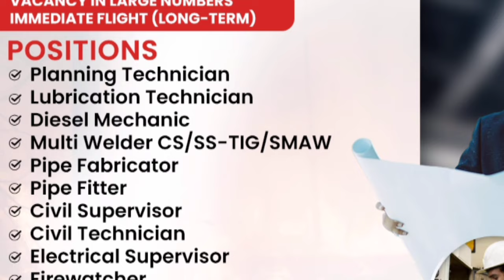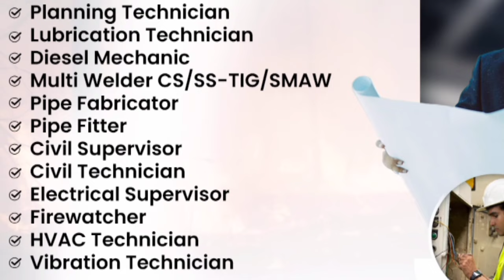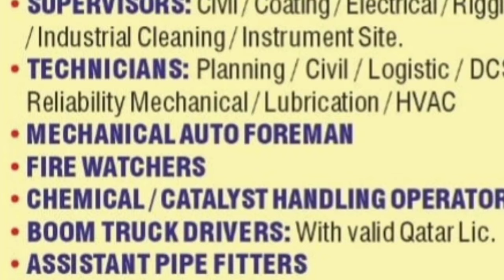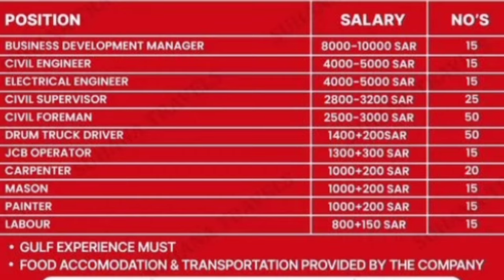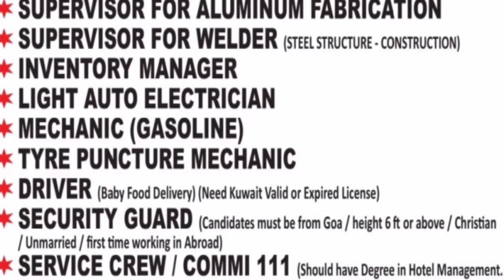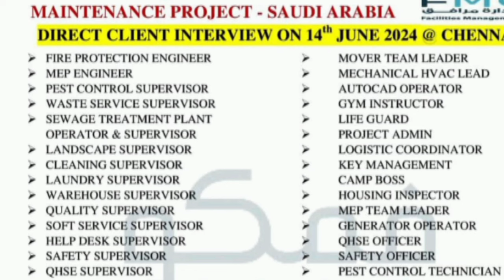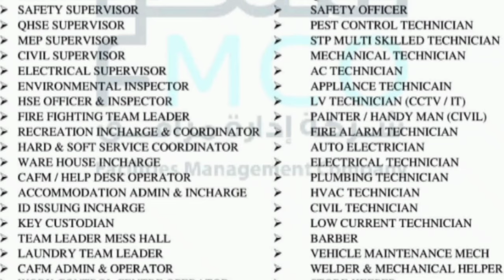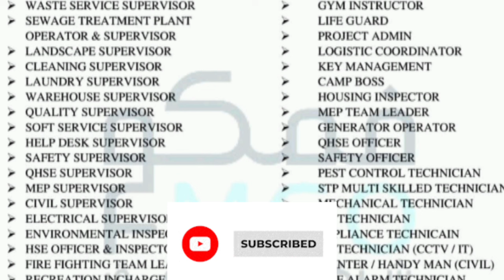Today Assignment Abroad Times Jobs in Gulf Country Saudi,Kuwait,Qatar|uae free Fresher Jobs 2024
gulf jobs,
gulf best job,
bsb gulf jobs,
gulf job bihar,
gulf bank jobs,
best course for gulf jobs,
gulf consultancy,
gulf job today,
gulf requirement,
shutdown jobs in gulf 2024 tamil,